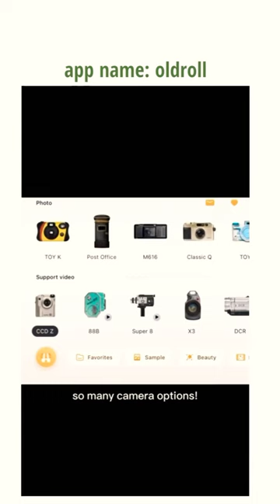Aesthetic camera apps for you pt.3